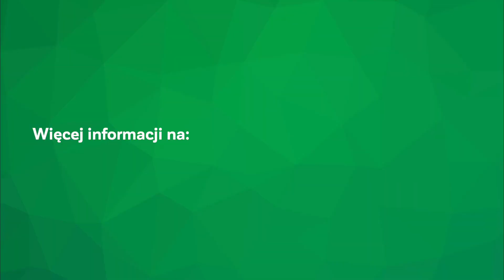Podatki i rozliczenia w pracy fotografa // Prawo dla fotografa 3️⃣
Zapraszam na bezpłatny kurs wideo poświęcony prawnym aspektom pracy fotografa. Trzeci odcinek serii w której Wojciech Wawrzak z bloga PRAKREACJA.PL rozmawia z Beatą Kowalską, poświęcony jest podatkom i rozliczeniom. // WIĘCEJ INFORMACJI ZNAJDZIESZ PONIŻEJ: ⬇️⬇️⬇️

⚠️ SPIS TREŚCI ⚠️
00:00 Wprowadzenie
00:50 Jaka powinien rozliczać się fotograf bez działalności gospodarczej?
01:37 Stawki podatkowe
02:00 Umowa o dzieło
02:50 Rozliczanie przychodu ze stocków
03:30 Działalność nierejestrowana
04:32 „Bez faktury poproszę!”
06:25 Rozliczanie pracy w małżeństwie
07:20 Kiedy wystawić fakturę, jeśli w grę wchodzi zaliczka?
08:19 „Przerzucanie” faktur na kolejne miesiące
09:58 Kasa fiskalna w pracy fotografa
11:00 Czy faktura VAT to dobry pomysł w przypadku fotografów?
12:21 Generowanie kosztów w pracy fotografa
13:50 Czy kupowanie ubrań można „wrzucać” w koszty?
15:04 Jedzenie, kawa, herbata VS. generowanie kosztów
16:10 Zatrudnianie pracownika przez fotografa
17:36 Podsumowanie

💡 BEZPŁATNY KURS "PRAWO DLA FOTOGRAFA" 💡
W każdej chwili możesz wrócić do dowolnej części programu szkoleniowego. Playlista obejmująca wszystkie części cyklu "Prawo dla fotografa" dostępna jest poniżej. Możesz też skorzystać z bezpośrednich linków do każdego filmu:

Wybrane pytania, na które poznasz odpowiedzi w trakcie programu:
💡Czy nabywca zdjęć w formie cyfrowej nabywa praw do rozpowszechniania tych zdjęć?
💡Czy we własnym portfolio mogę wykorzystać zdjęcia Klientów, które dla nich wykonałam, ale nie zrezygnowałam z praw autorskich, majątkowych?
💡Czy mail jest wiążący jako umowa dokonana drogą elektroniczną?
💡Co jeśli Klient w drodze mailowej zaczyna zmieniać pierwotne ustalenia zawarte w mailach, poszerza zakres usługi, na nowo pragnie ustalić warunki wykonania zdjęć?
💡Co z wizerunkami gości weselnych? Czy pary młode udzielające zgody na wykorzystanie ich wizerunku, wyrażają w umowie także zgodę na wykorzystanie wizerunku ich gości?

📑 PAKIET DLA FOTOGRAFA 📑
Pakiet dla fotografa to zbiór umów, wezwań i innych dokumentów, które pomogą ci stworzyć profesjonalną otoczkę prawną dla twoich działań. Dokumenty zapisane w plikach .doc są w pełni edytowalne. Ponadto, dzięki komentarzom widocznym z prawej strony ekranu, będziesz wiedział, czemu służą poszczególne postanowienia i jak możesz je dostosować do swojej sytuacji, gdy zajdzie taka potrzeba. Pakiet dostępny jest od ręki w dwóch wersjach. Zapłacisz za niego przelewem on-line lub kartą płatniczą, a dokumenty otrzymasz na swój adres e-mail natychmiast po dokonaniu płatności. Więcej informacji znajdziesz tutaj

+ BONUS DLA UWAŻNYCH
Oprócz odpłatnego pakietu dla fotografa, przygotowałem również nieodpłatny materiał bonusowy uzupełniający program szkoleniowy. Materiał bonusowy obejmuje:
↪️ postanowienia umowne ograniczające prawo do poprawek,
↪️ wzór wezwania do zapłaty, gdy klient nie chce płacić,
↪️ postanowienia umowne przenoszące autorskie prawa majątkowe,
↪️ informacje dotyczące 50% KUP,
↪️ dokument RODO do przekazywania klientom przy zawieraniu umowy.
Aby zdobyć materiał bonusowy, wejdź na i zapisz się do newslettera!

🔧  REALIZACJA WIDEO: luzak.media